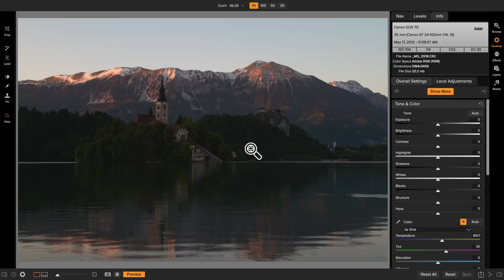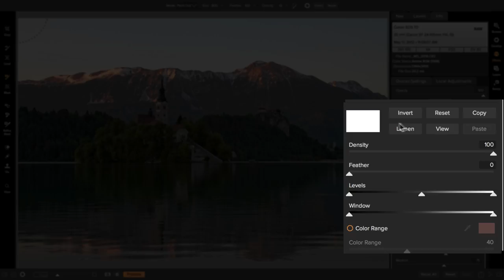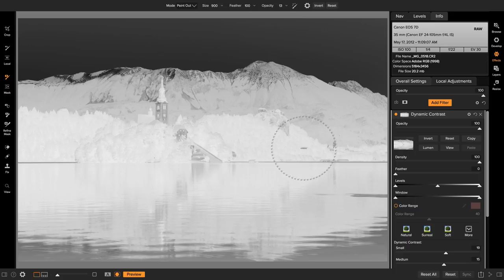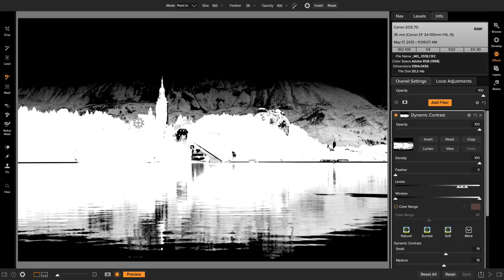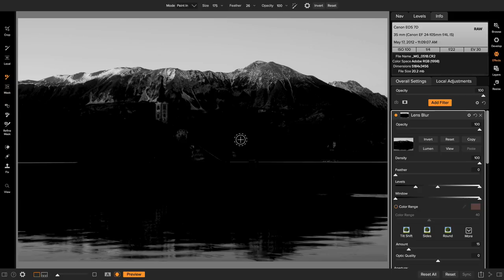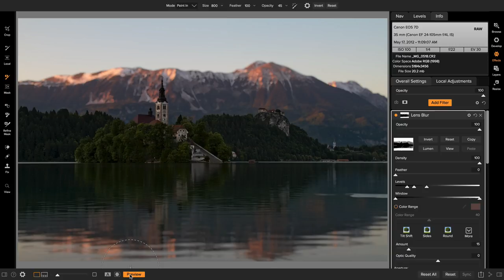New Luminosity Mask Tools – ON1 Photo RAW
A luminosity mask is basically a black and white rendition of the photo and these masks are great for allowing you to target tonal ranges with specific effects or filters. Watch Dan quickly show how to make a few quick adjustments in Develop and then jump over to effects to use the Luminosity Mask feature.

Using the new Levels and Window controls in the masking panel will allow you to target your adjustments to just where you want them using luminosity masks.

ON1 Photo RAW is the only photo editor designed by photographers for photographers. With fast photo management, hundreds of customizable photo effects, fast and beautiful HDR, panos, easy-to-use yet powerful masking and selection tools, layers, and more, ON1 Photo RAW is the ultimate all-in-one photo editor and raw processor and a great alternative to Adobe Lightroom and Photoshop.